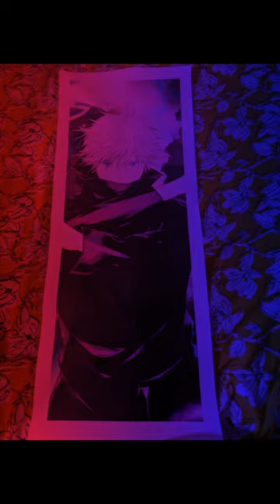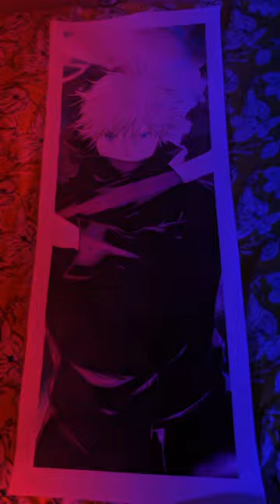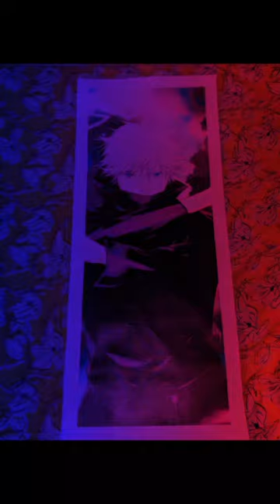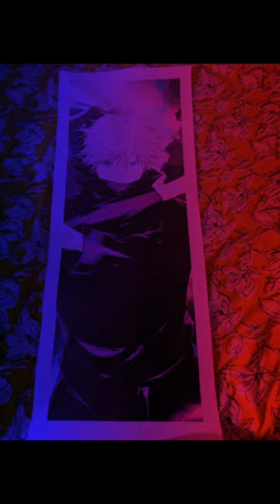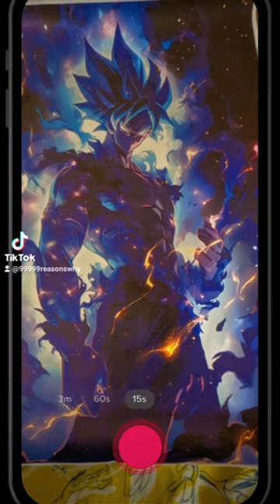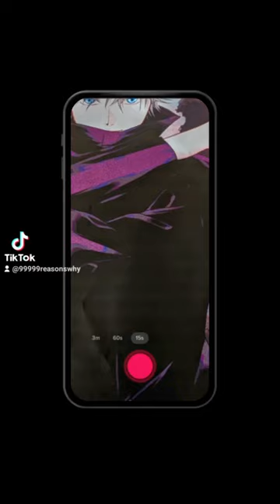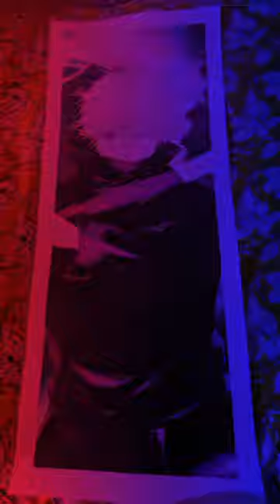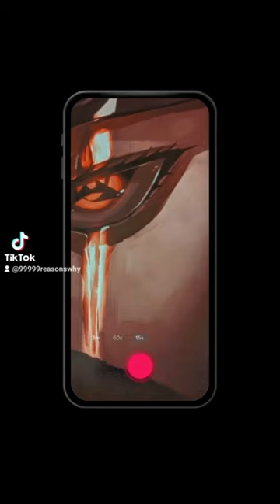Gojo Satoru versus Son Goku versus Kakashi Hatake, who wins this 3 way "Death Battle" Royale?